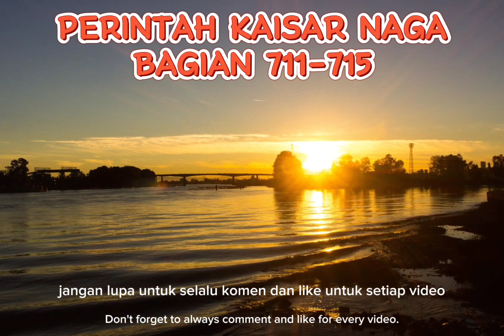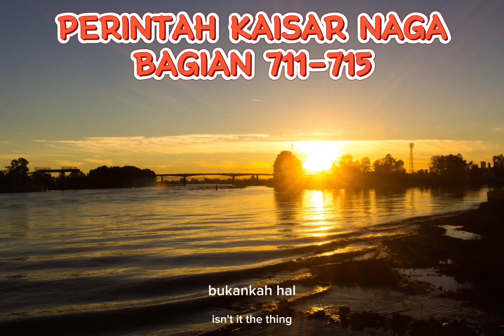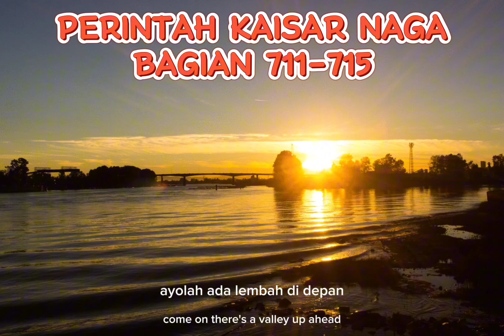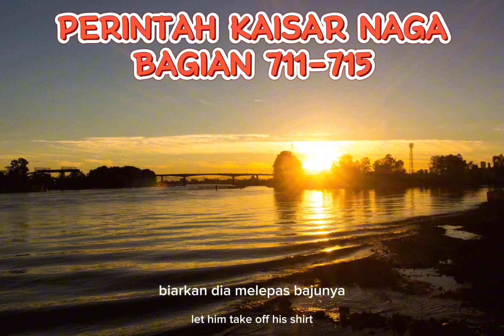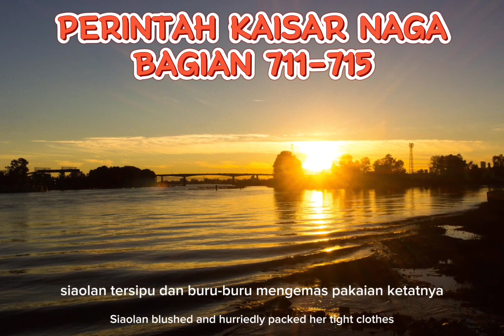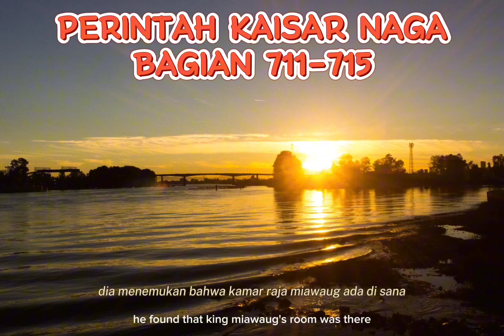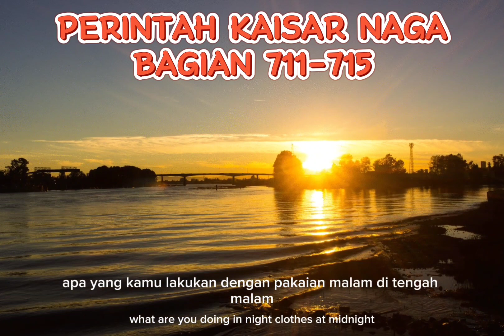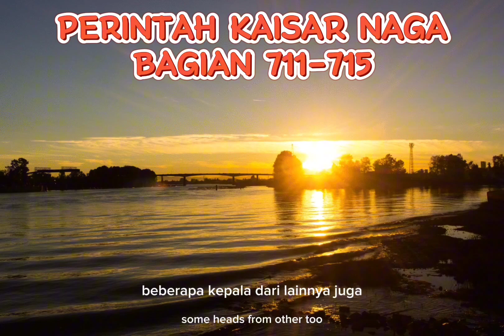(Bagian 711-715) Perintah Kaisar Naga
#2 trending
#2 trending

Assalamualaikum warahmatullahi wabarakatu OK, guys, in this video I will discuss the story about the dragon emperor's orders, I hope you like it and are entertained, guys If you like the storyline of this story, don't forget to like, share and subscribe, guys and share with your friends If this video can reach 1 thousand likes, I will discuss the novel until the end Enjoy the story, guys #(parts 711-715) Dragon Emperor's Order novel kaisarnaga tokokaisarnagacommand story kaisarnagaviral command kaisarnagacommand official novel